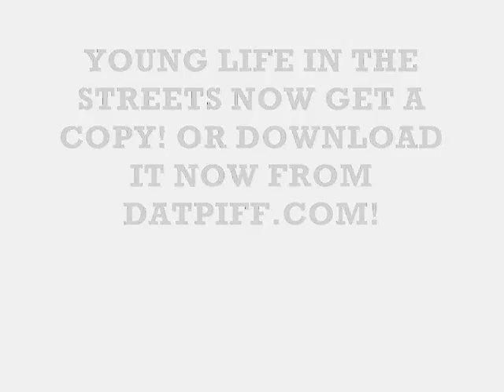TONY YOUNG "IM ON MY YOUNG SHIT"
New track from Tony Young called Im On My Young Shit! Set It Off Entertainment hitting yall with another banger!